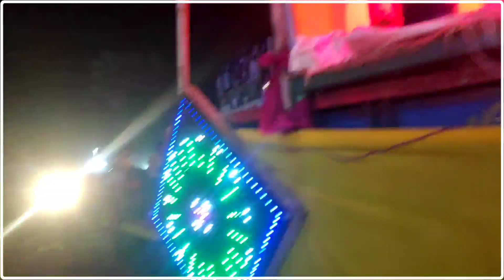మా ఊరి లో శివరాత్రి సంబరాలు 💥🥳| MAHASIVARATRI FESTIVAL VIBES💥